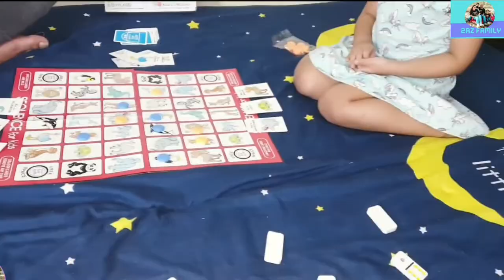How To Play Sequence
Hello Friends Join us to play Sequence and lets learn about different animals.
Learn the rules to the board game Sequence quickly and concisely - This visually rich video has no distractions, just the rules.

Please Follow us to get more update and fun.

Lets play sequence || 2AZ Vlogs || هيا نلعب لعبة التسلسل (لعبة سيكونس)
How to play sequence for kids_아이와 함께 보드게임하기
How to play Sequence for kids.
Dara Teaches How to Play: Sequence For Kids
Game Spotlight Sequence for Kids
Sequence for Kids | Mattel Board Games | How to Play
learning and playing sequence letters
شرح لعبة سيكونس sequence
Sequence unboxing and play
Sequence Board Game Kid's Game - Gameplay in HINDI
Sequence
Sequence Board
Sequence Board Game